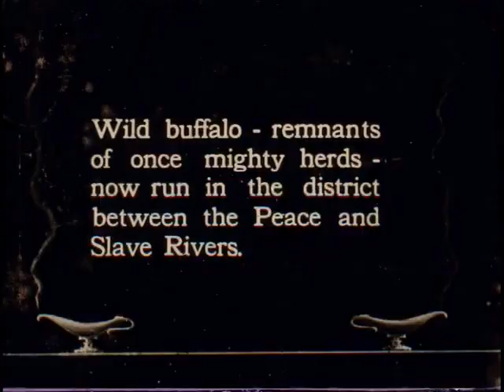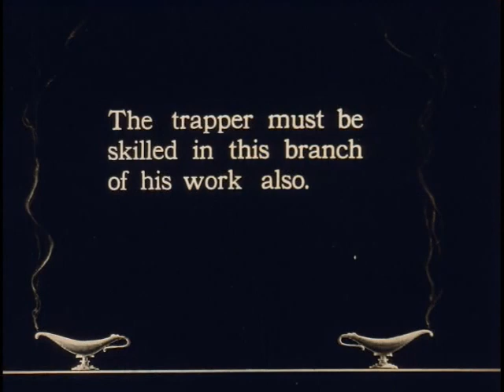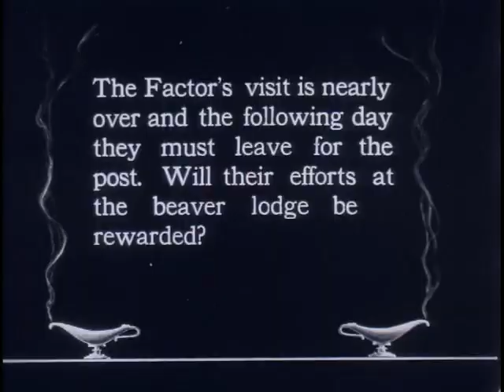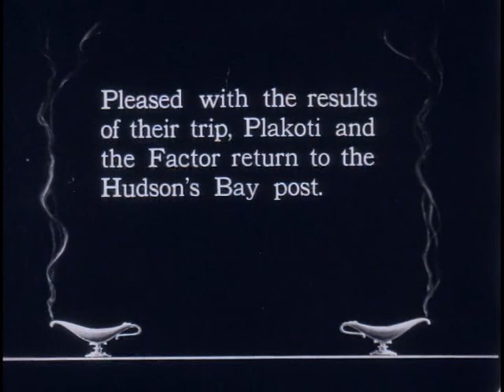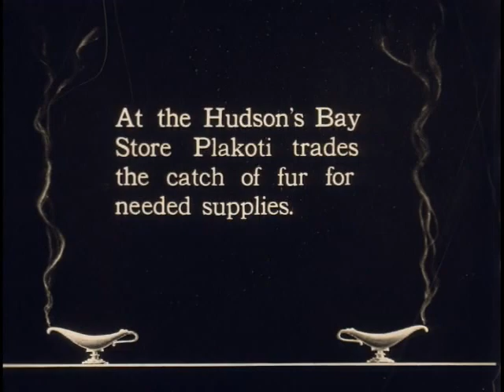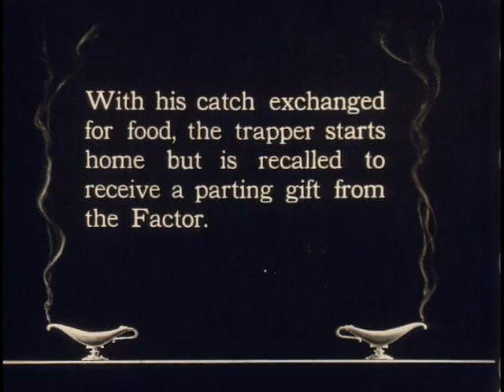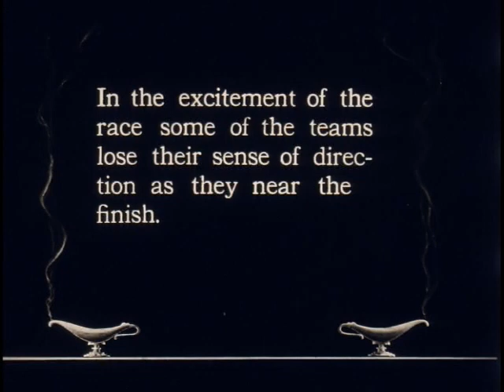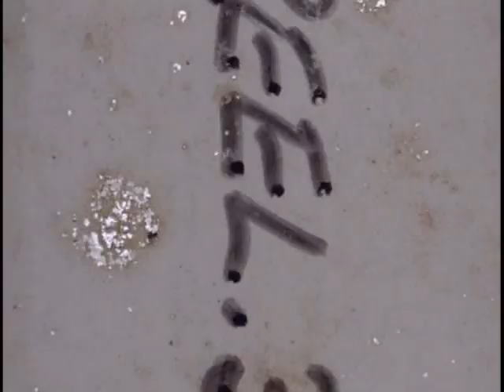“Hudson's Bay Company Centenary Celebrations, reel 3 of 18” (1919)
This footage is from the Hudson’s Bay Company Archives. It was taken in 1919 by filmmakers Harold Wyckoff and Bill Derr and was later edited together to make the Hudson Bay Company's 250th anniversary film called Romance of the Far Fur Country which was produced by Educational Films Corporation and released in 1920. Reel consists of the following footage: bison between the Peace and Slave Rivers, Buffalo Park, Wainwright, Alberta; Trapper [Battice Plakoti] and Factor [Thomas O'Kelly] trapping fox near Fort Chipewyan; Trapper skinning animals, including fox, ermine, muskrat and lynx; Trapper and Factor trapping beaver at lodge; various furs displayed; Trapper and Factor on dog sled; thermometer showing temperature; camp scenes; sunset, probably at Fort Chipewyan; Trapper in store at Fort Chipewyan purchasing supplies; unidentified woman and Trapper in front of HBC store at Fort Chipewyan; Factor giving Trapper a gift; dog sled race at Fort Chipewyan; elevated view of Fort Chipewyan.

Hudson’s Bay Company Archives, Hudson's Bay Company Centenary Celebrations, reel 3 of 18, 1919, F119-3

Archival records can contain outdated, offensive and/or harmful language and content that reflects the time in which they were created.